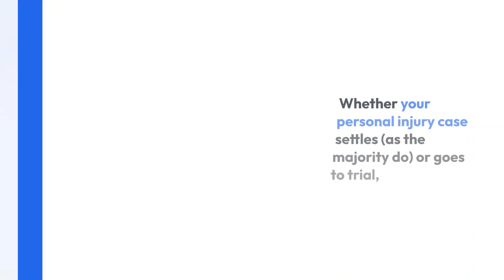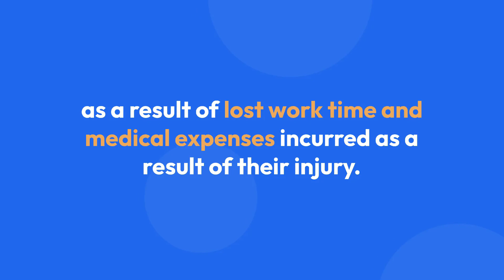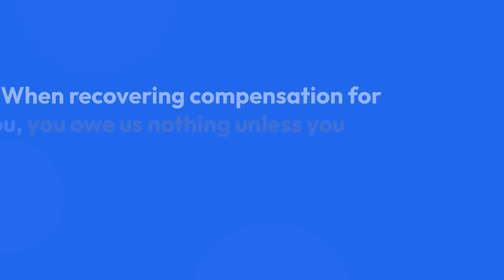Charlotte Personal Injury Attorneys | Personal Injury Lawyers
We represent injury victims in both North and South Carolina.

If you have been hurt in an accident, call the Charlotte NC Car Accident Lawyers Group and talk to one of our personal injury attorneys about representing you and getting you compensated for your losses.

If you have been involved in a car accident, motorcycle accident, work comp accident, Bird or Lime scooter accident or even a truck accident, we are the group to call. We also handle wrongful death claims compassionately.

Remember, the call is free and we don't collect a fee unless we collect money for you!

Charlotte NC Car Accident Lawyers Group